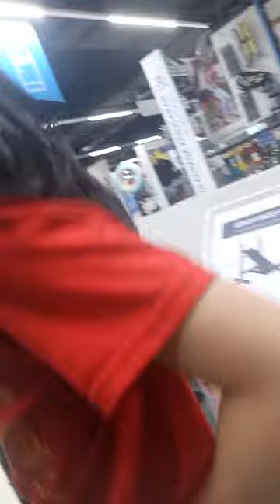padahl kita kipasnya di belajang sini